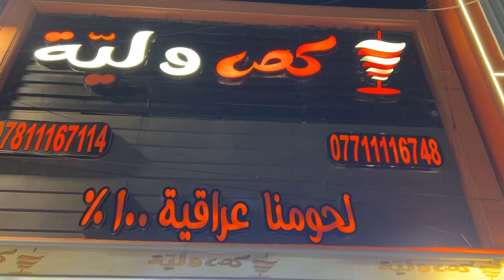كص وليّة صار بالكرخ 🤩بس وين بالكرخ بقت عليك احزر المكان وين ؟؟١-الدورة!! ٢- السيدية!! ٣- اليرموك!!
كص وليّة صار بالكرخ 🤩
بس وين بالكرخ بقت عليك احزر المكان وين ؟؟
١-الدورة!!      ٢- السيدية!!         ٣- اليرموك!!